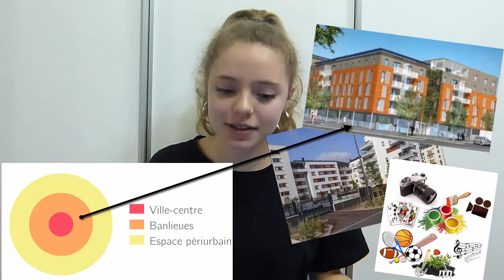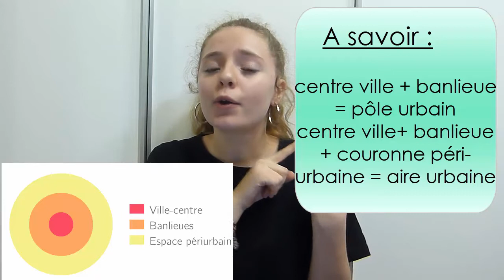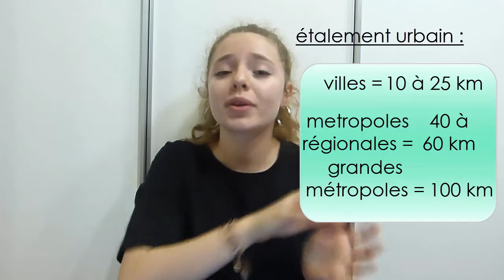// GEOGRAPHIE : territoire sous influence urbaine //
Pour plein d'infos déroule la description !

Aujourd'hui on se retrouve pour une nouvelle vidéo de géographie où on va parler de l'urbanisation.

- Nom de ma page facebook : EnjoyWork

Bisous